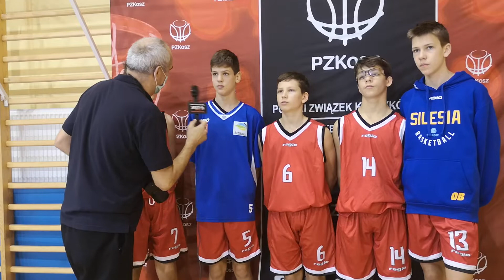Chłopaki ze Śląska po wygranym meczu z Zachodniopomorskim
Chłopaki ze Śląska po wygranym

 meczu z zachodniopomorskim